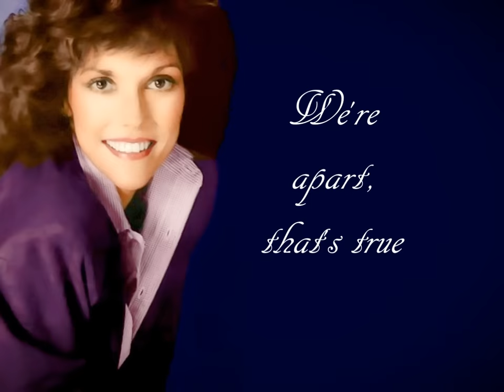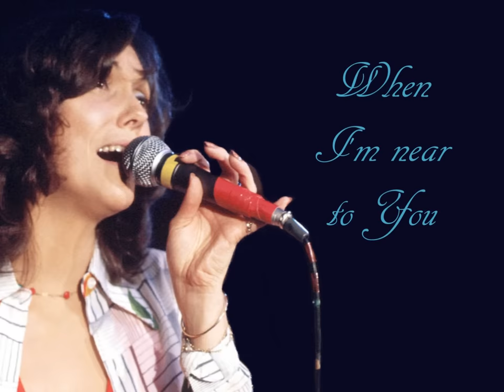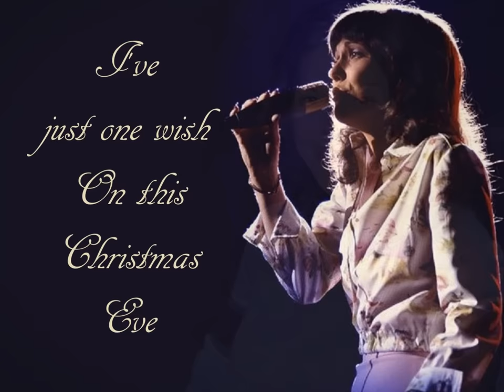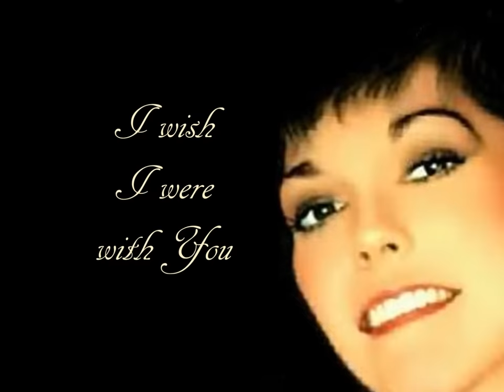"Merry Christmas Darling" (Lyrics) 💖 CARPENTERS 💖 Karen ♫ Richard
"Merry Christmas Darling" by The CARPENTERS Is A True Christmas Classic ~ Karen & Richard Are Such American Treasures. Check Out All Things CARPENTERS @ Their Website, iTunes Or Amazon.
Everyone Should Have
The Honor & Privilege Of Hearing
The Beautiful Voice Of Karen Carpenter